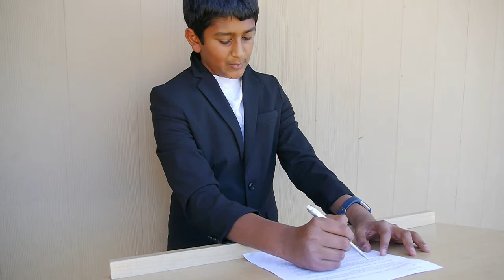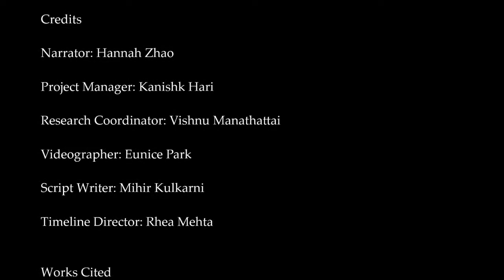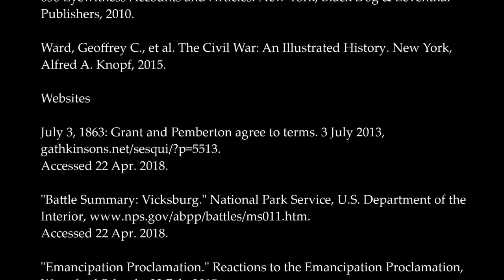Across 5 Aprils - 1863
*This is students project for the history class in school, not for the monetization.

Videographer: Eunice Park
Narrator: Hannah Zhao
Project Manager: Kanishk Hari
Research Coordinator: Vishnu Manathattai
Script Writer: Mihir Kulkarni
Timeline Director: Rhea Mehta

Edited by Eunice Park